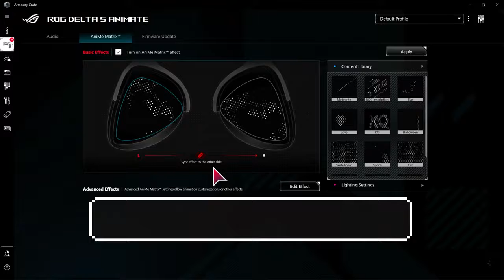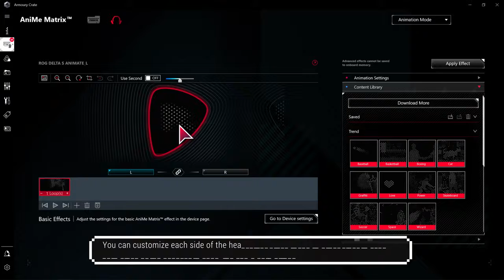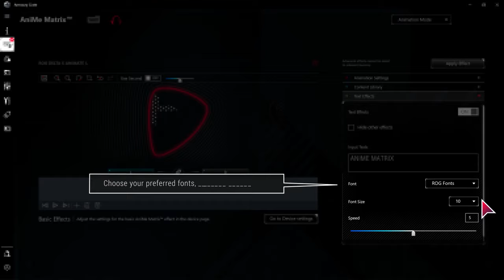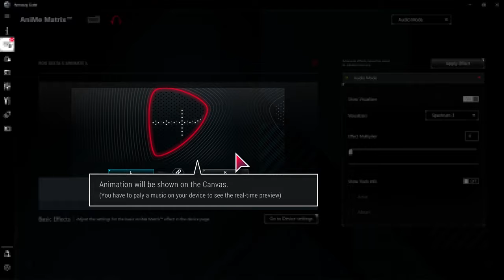ROG Delta S Animate Animate – AniMe Matrix Tutorial ROG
Scopri come funziona il AniMe Matrix™ LED Display delle ROG Delta S Animate.